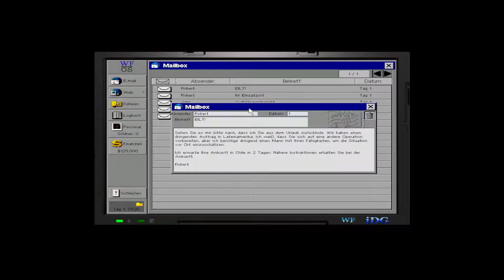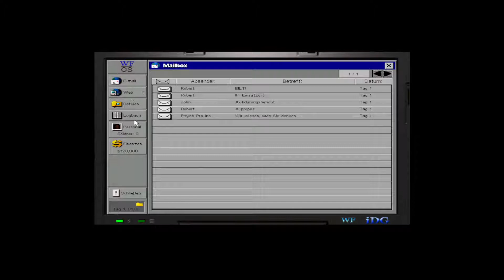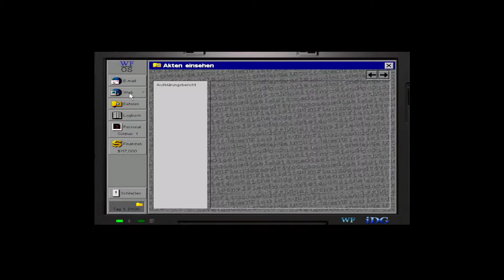Jagged Alliance 2 Wildfire #1 Team zusammen stellen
Und ist ein Regime auch noch so beschissen...
Erwarten Sie nicht, dass man Sie als Befreier willkommen heißt...

In der lateinamerikanischen Stadt Arulco herrscht eine skrupellose Diktatorin namens Deidranna.
Ein Staatsstreich im Jahre 1999 mit dem Ziel, das Land zu befreien und demokratische Wahlen einzuführen, ist fehlgeschlagen.
Niemand weiß genau, welches Schicksal die damals operierenden Söldnereinheiten ereilt hat. Und es gibt neuen Ärger!
US-Erhebungen über geheime Drogenkanäle brachten ans Licht, dass es in dem gebeutelten Land neuerdings eine äußerst aktive Drogenmafia mit internationalen Verbindungen gibt.
Deshalb gerät Arulco erneut ins Visier des weltpolitischen Interesses.
Der Spieler handelt im Auftrag der Central Intelligence Agency und wird mit einer Truppe Söldner ins Land eingeschleust.
Ihre Aufgabe ist es, das zu Ende führen, was im Jahr 1999 nicht gelungen ist. Natürlich müssen Sie auch das Drogenkartell zerschlagen!